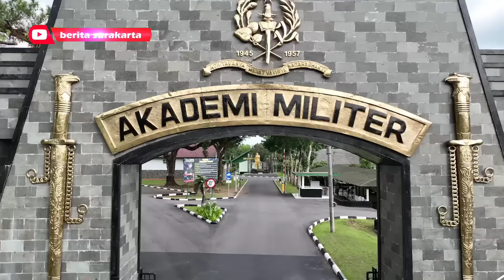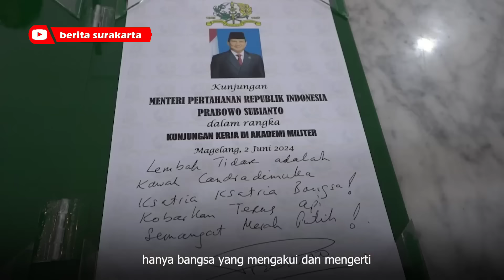Merinding PRABOWO Disambut YEL-YEL !! Beri Pengarahan Kepada Siswa AKADEMI MILITER, Magelang, Jateng